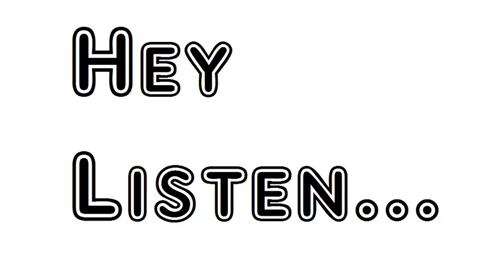Poem A Dialogue Of Self And Soul William Butler Yeats